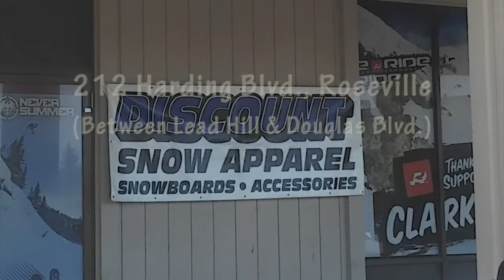Clark's Snow Sports Roseville & Rancho Cordova - EVERYDAY LOW PRICES - Yelp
Clark's Snow Sports has been providing Sacramento area snowboarders and skiers with amazing EVERYDAY LOW PRICES for the last 27 years.  Check us out at either our Rancho Cordova or Roseville store locations today!